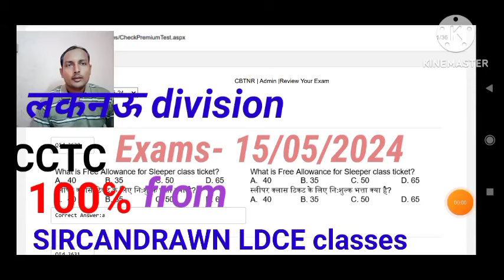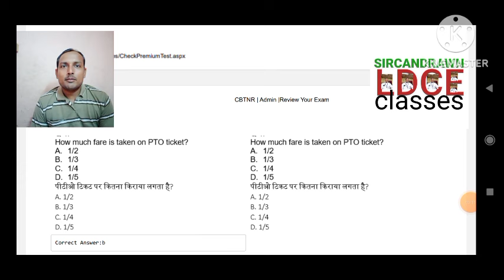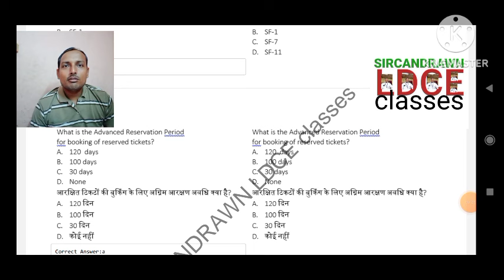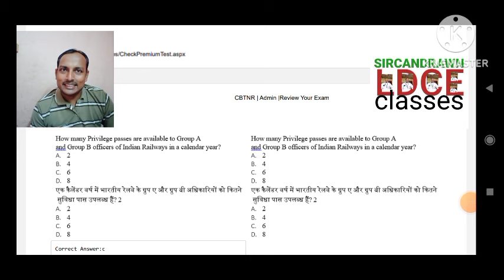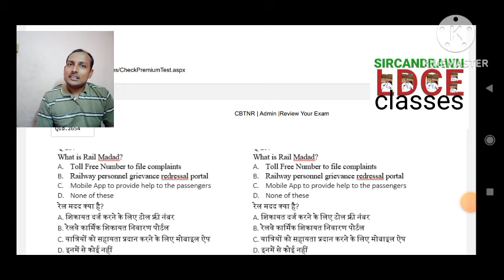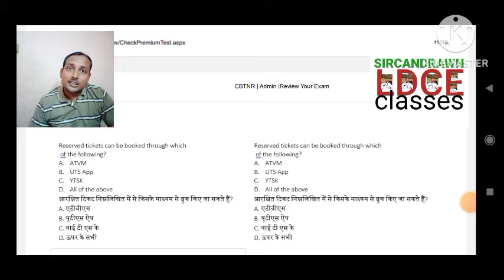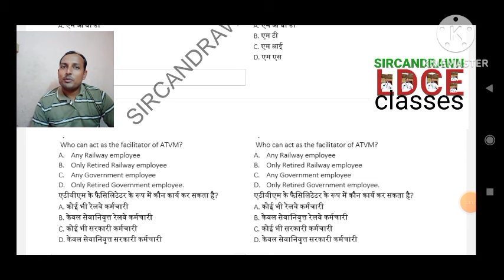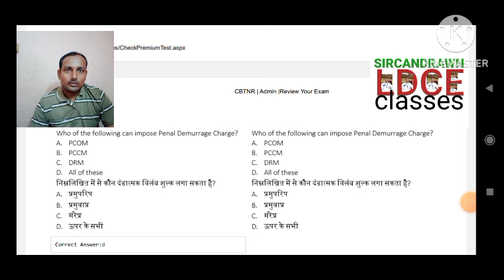cctc/commercial cum ticket clerk/departmental exams/promotional exams/vibhagiye pariksha/ldce